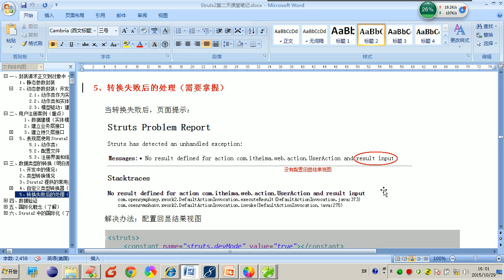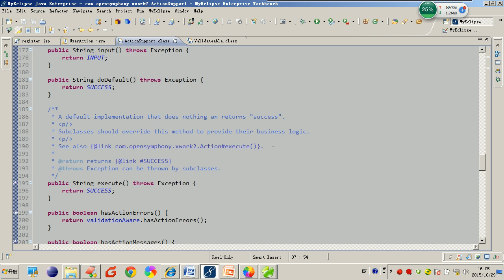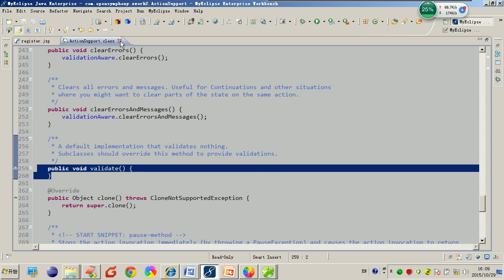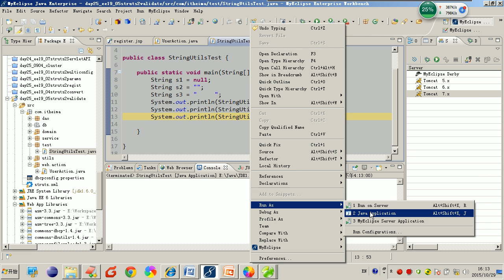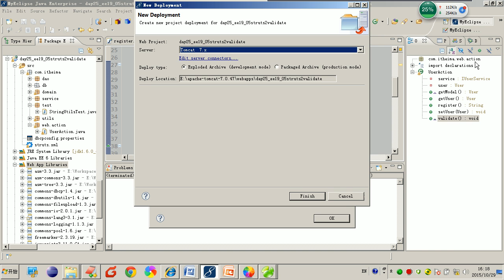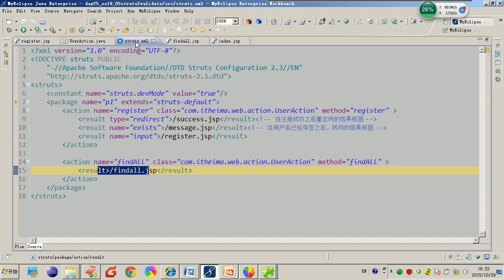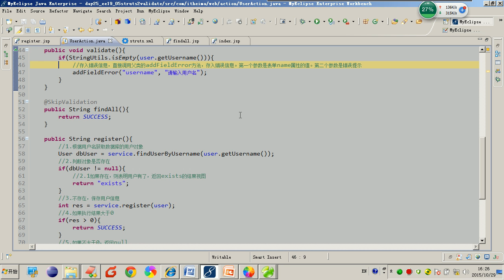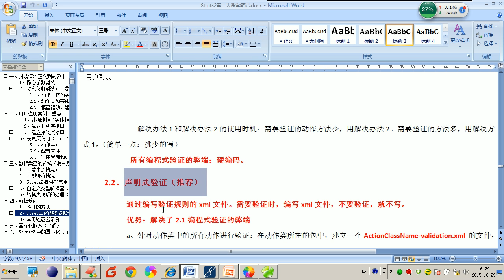13数据验证和编程式验证